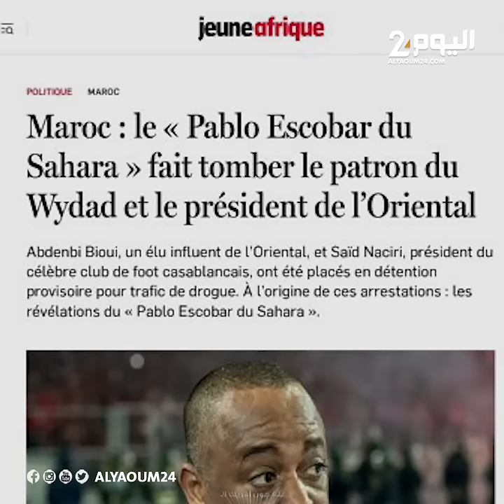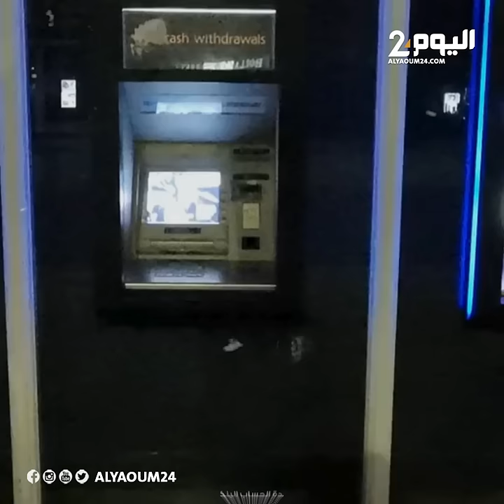اعترافات الناصري أمام الشرطة هل تسقط وزيرا في الحكومة؟